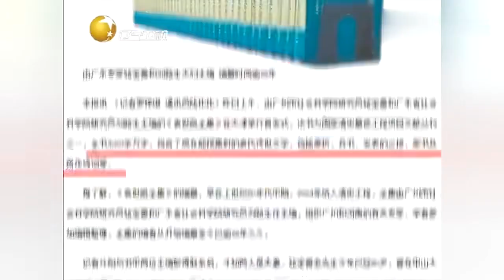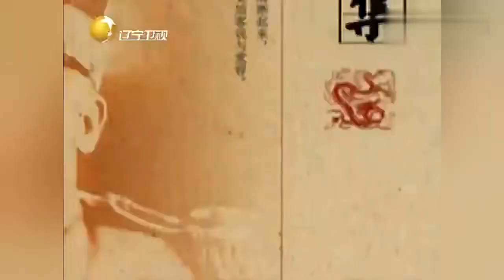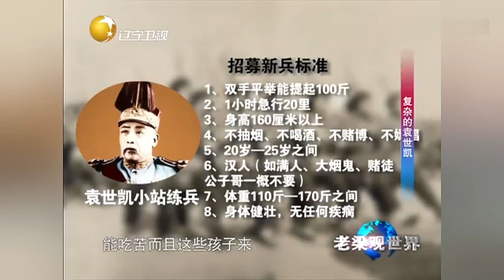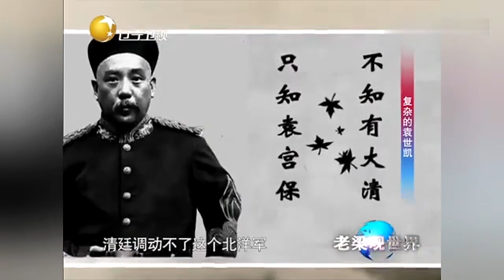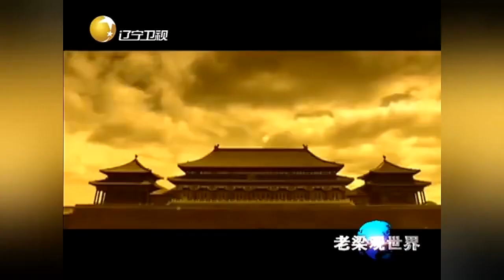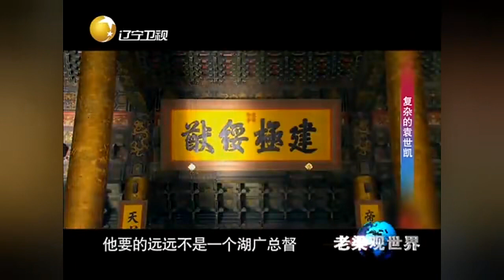老梁解讀-袁世凱的傳奇人生，看完真的長知識了！